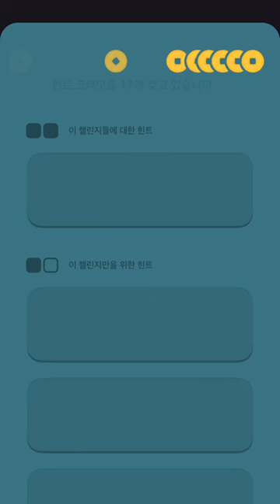Blackbox Puzzle 66~67 (Type 41)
Blackbox Walkthrough (ios puzzle game)